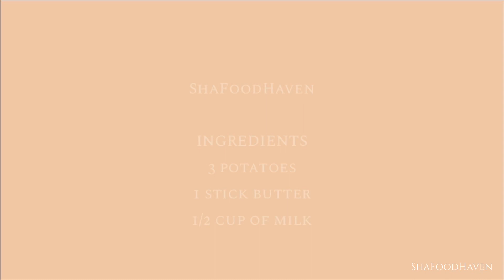HOW TO MAKE MESHED POTATOES |BEGINNERS FRIENDLY | ShaFoodHaven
HOW TO MAKE MESHED POTATOES |BEGINNERS FRIENDLY- easy to prepare and easy side dish. Really beginners friendly.